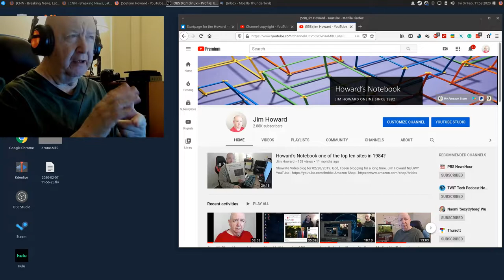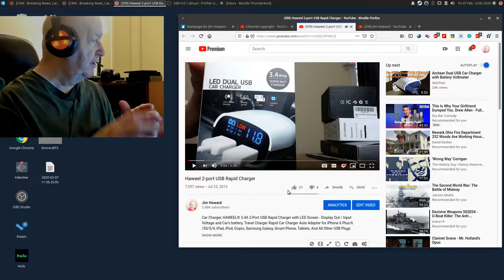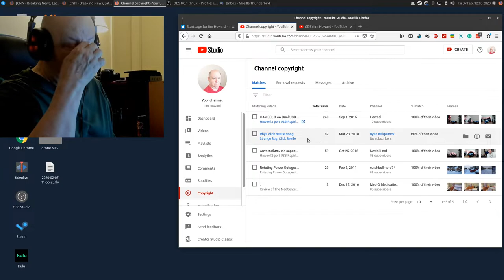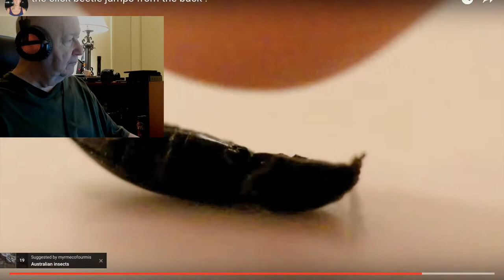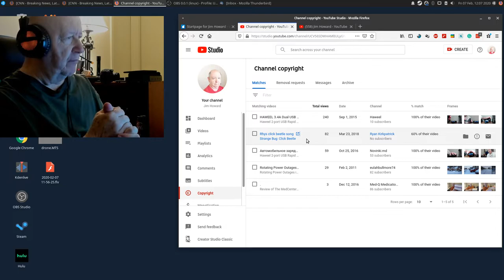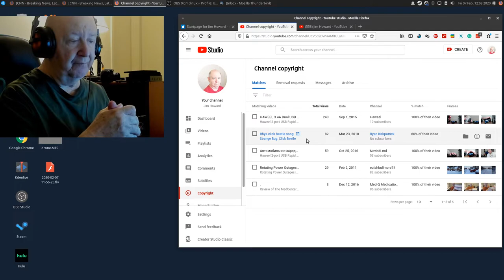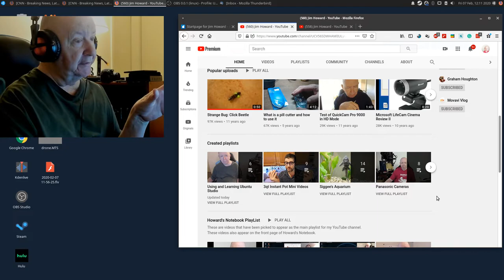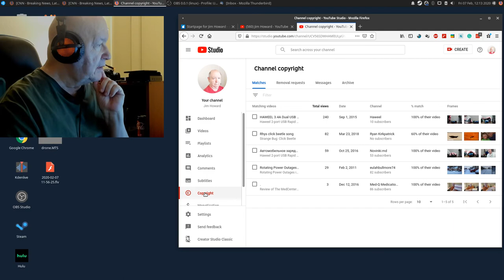You can check and see if people are using your YouTube videos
Do you make YouTube videos?  Is someone stealing your videos?
Or is someone just using parts of your videos?
YouTube Studio will show you and give you details.
Five people are using my videos! Four of them are using 100% of my videos.
One person is using 60% of my video and they improved my video.

In Terminal here is the command:  sudo apt-get install exfat-fuse exfat-utils